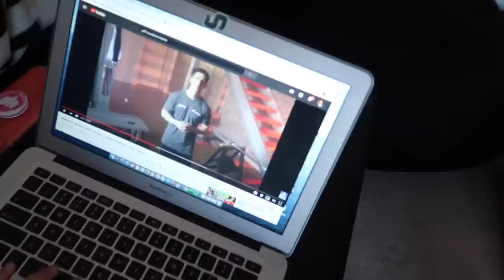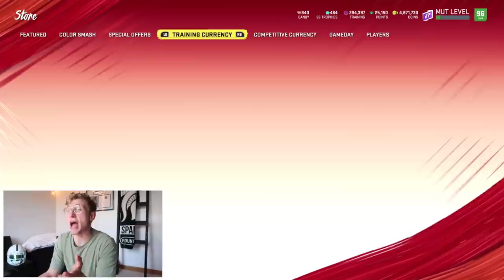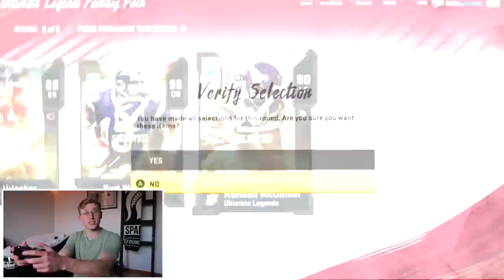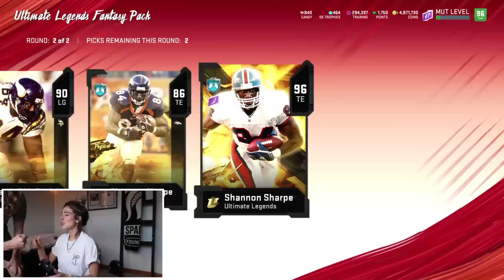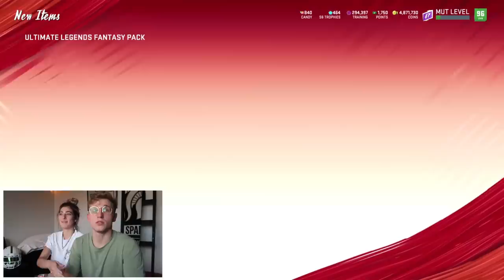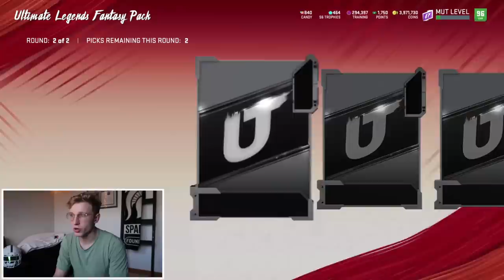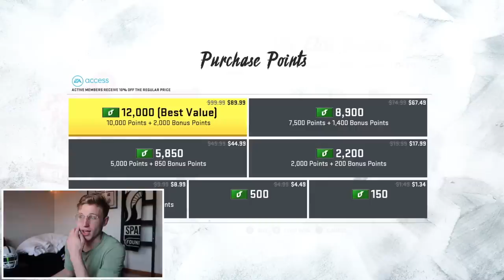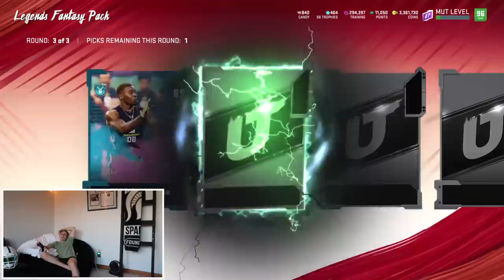Hunting for Golden Ticket Bo Jackson...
today is the golden ticket bo jackson hunt... join me brothers